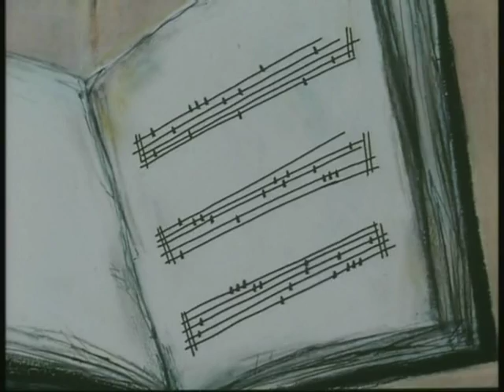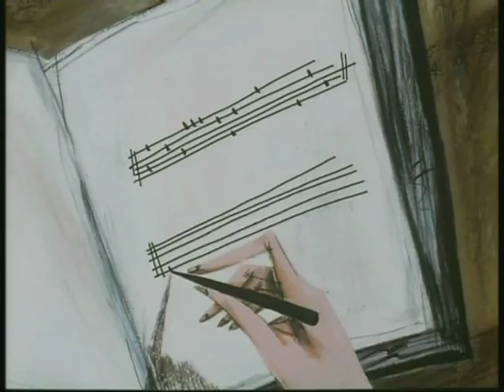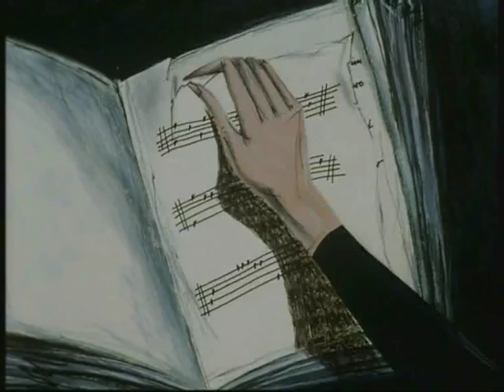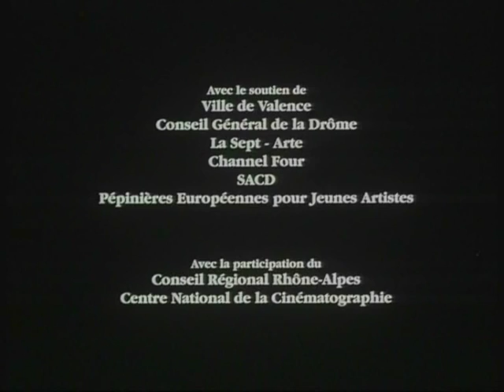Le Roman de mon Ame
Une femme qui ne tient nulle part en place, à la recherche
d'un bonheur impossible. Au bout de son chemin, elle fait une mystérieuse rencontre...

Film d'animation dessiné image par image sur cellulos.
Production Folimage, sortie en 1996.